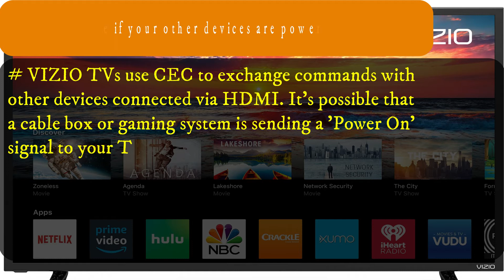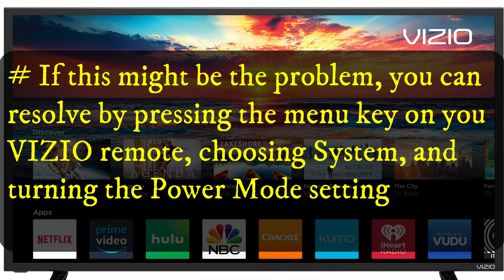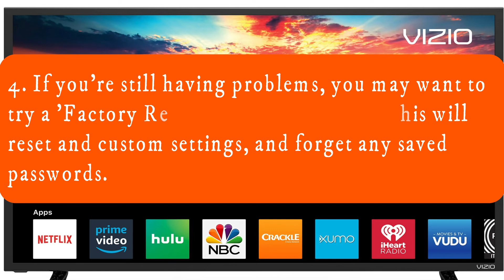How to Fix Vizio Smart TV Powers On By Itself || Quick Solve in 2 minutes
How to Fix Vizio Smart TV Powers On By Itself || Quick Solve in 2 minutes || JOIN NETFLIX